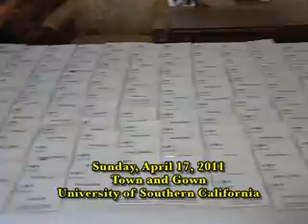Introductory and Prelude in the recorded voice of Dr. Hassan Hathout